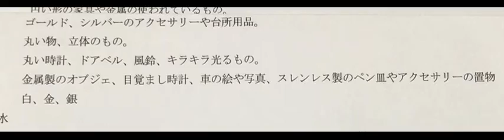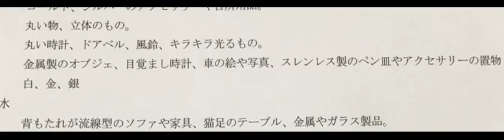五行風水:金のエネルギー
金のエネルギーの解説です